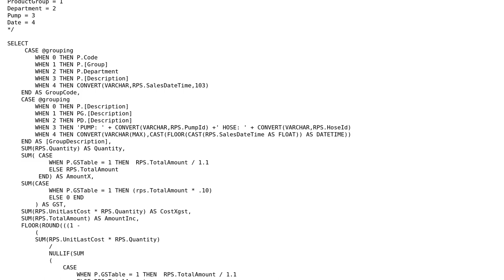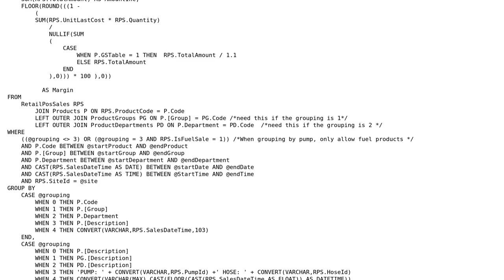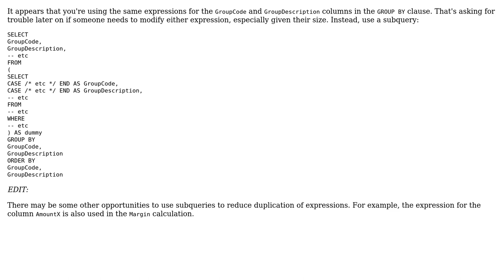Code Review: Financial report query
With thanks & praise to God, and with thanks to the many people who have made this project possible! | Content (except music & images) licensed under CC BY-SA | Music | Images & others | With thanks to user TheRealTy user Jamal user Cheran Shunmugavel and the Stack Exchange Network Trademarks are property of their respective owners. You are responsible for your own actions.